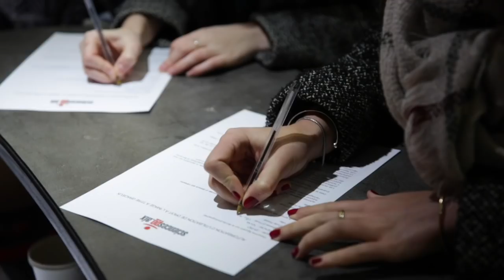Remise des diplômes - Promotion 2018 / Aristide Briand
Revivez la cérémonie de remise des diplômes de la Promotion 2018 / Aristide Briand !